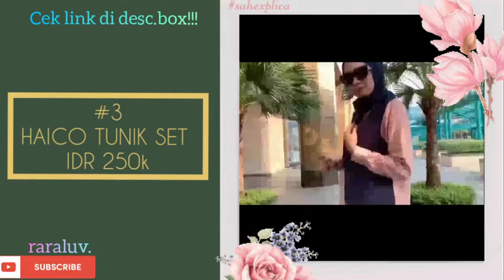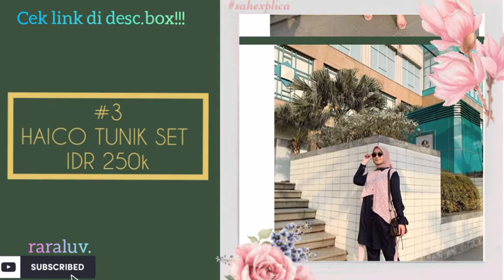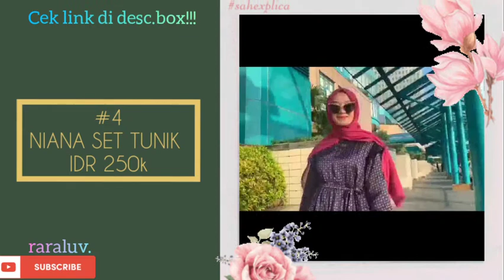Shopee Haul Setelan Tunik Cocok Buat OOTD Formal dan Non Formal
Hallo semuaa..
Assalamualaikum...
Welcomeback to my channel!!!

Ok jadi kali ini aku mau "Shopee Haul Setelan Tunik Cocok Buat OOTD Formal dan Non Formal". So buat kalian yang penasan tinton videinya sampe habis yaa..semoga bermanfaat..

Hapoy watching!!!

5. SETCEL TUNIK MOTIF ONDE